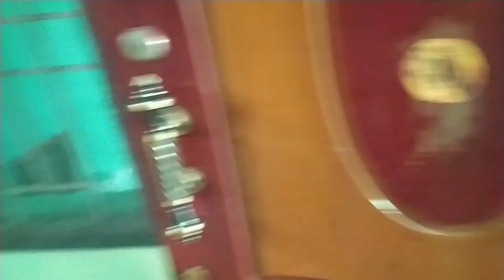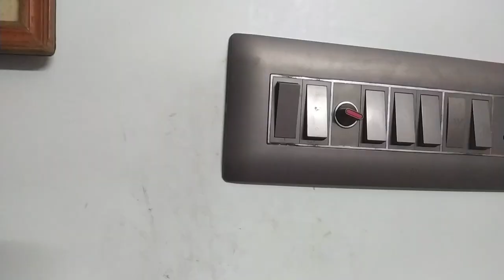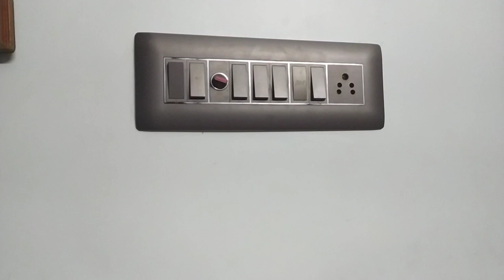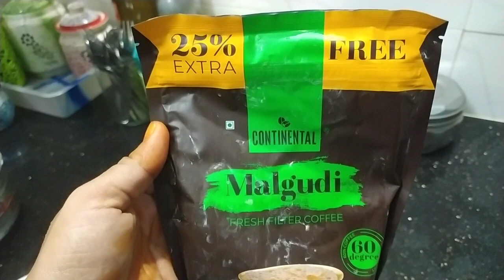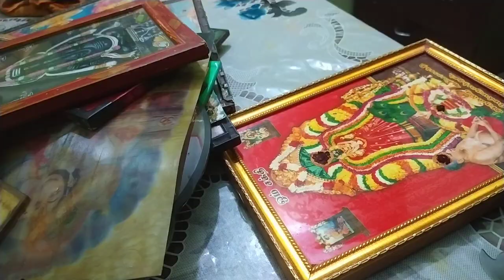Thursday cleaning vlog pooja room cleaning // home deep cleaning evening vlog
Vlog
Vlog